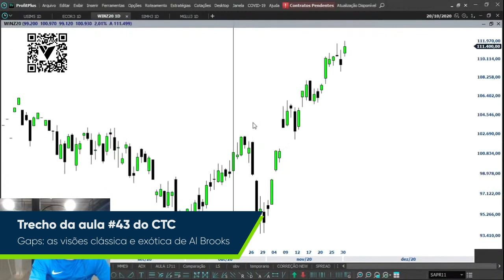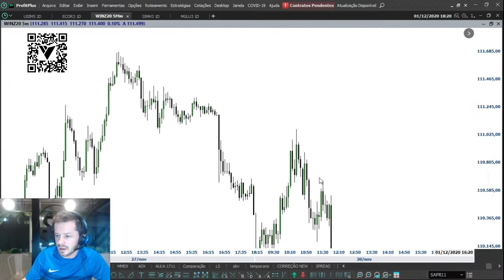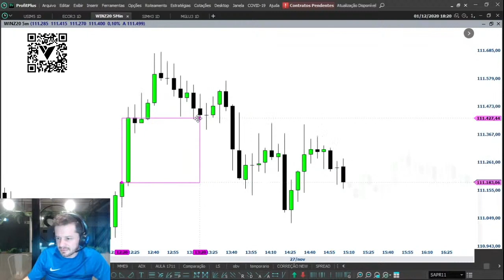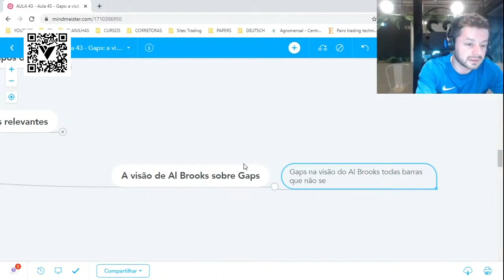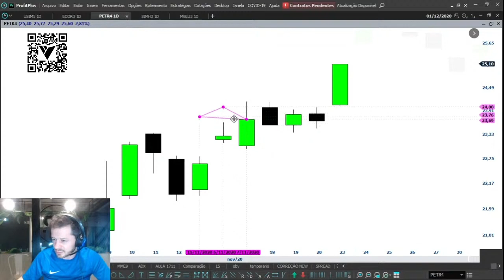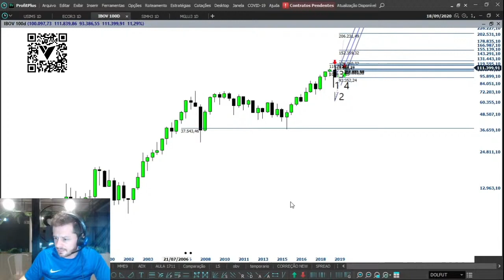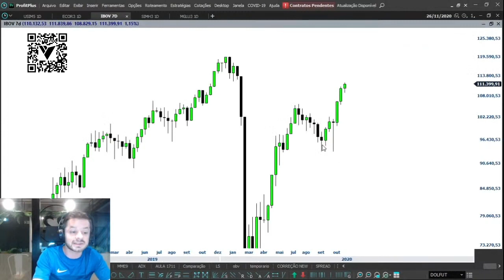A visão Al Brooks sobre os Gaps